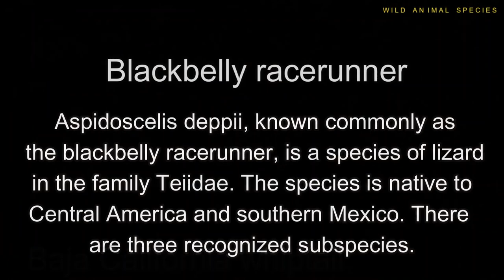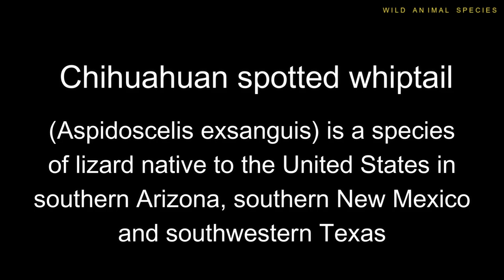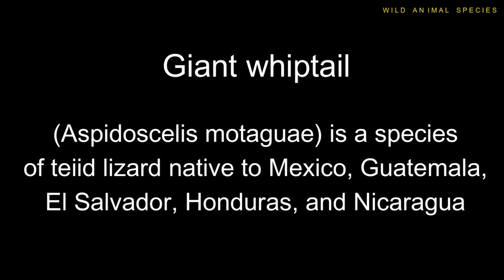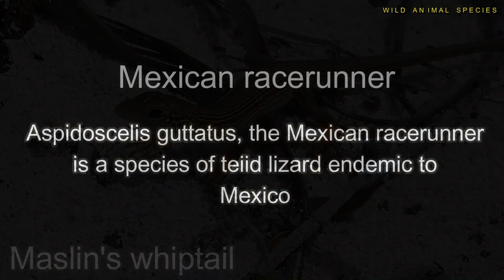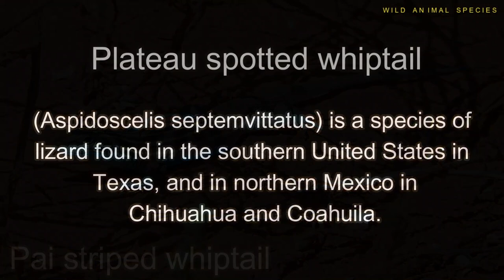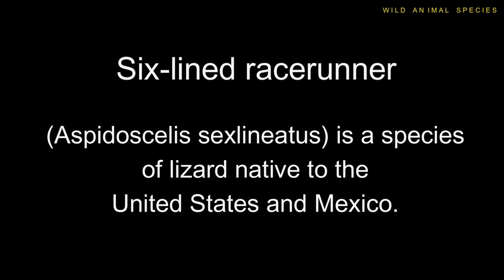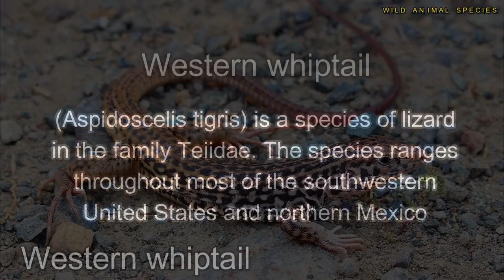All Whiptail Lizard Species / complete list of whiptail lizards / types of whiptail lizards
Aspidoscelis is a genus of whiptail lizards in the family Teiidae. The nomenclature for the genus Aspidoscelis was published by T.W. Reeder et al. in 2002. Many species formerly included in the genus Cnemidophorus are now considered Aspidoscelis based on divergent characters between the two groups.